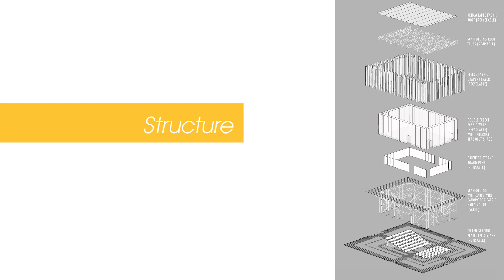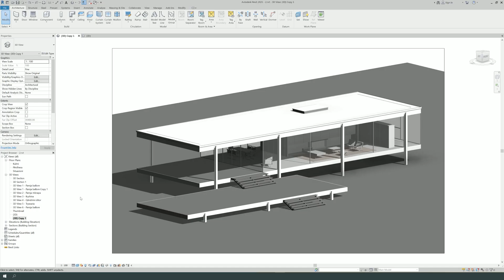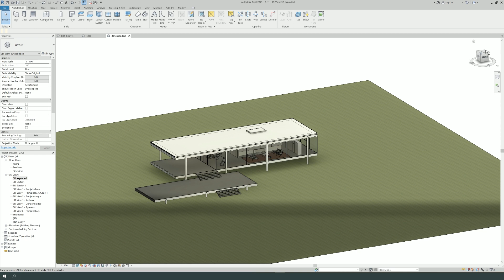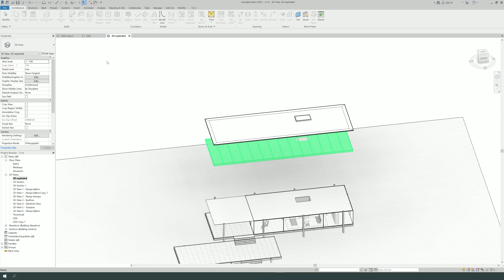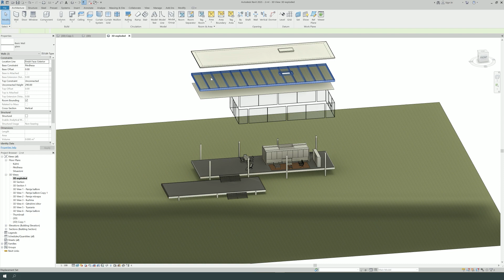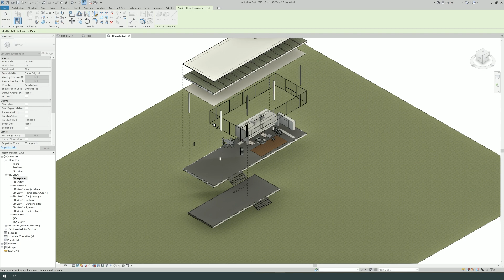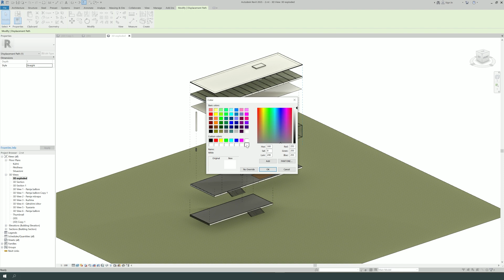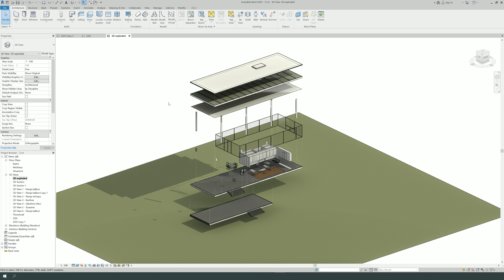How to Make Exploded 3D Isometric Diagram in Revit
Learn how to an create exploded 3D isometric view in Revit Tutorial! It is one of the best and easiest Revit presentation techniques.